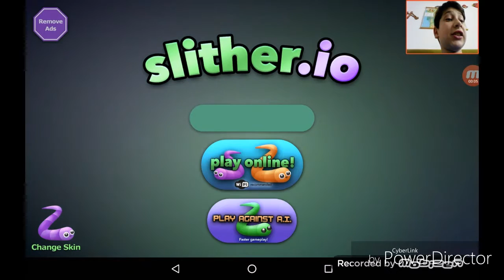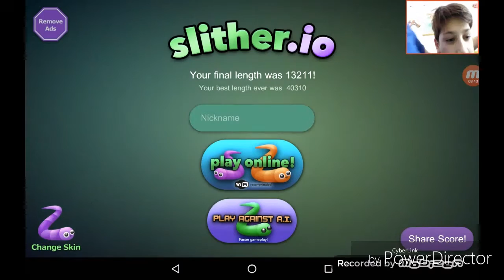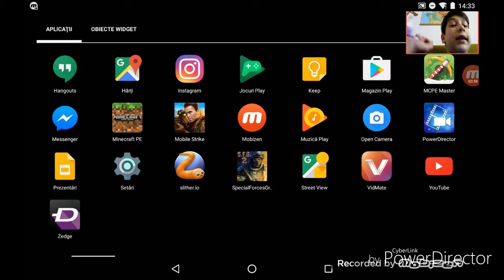Am ajuns pe locul cinci!!!!